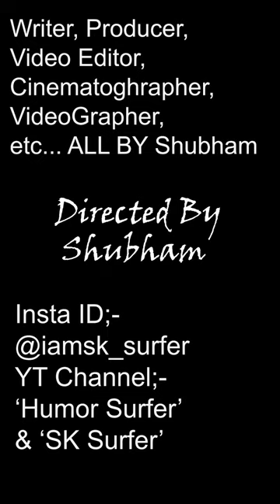Sweeper warrior!! Action Scene With a Broom!! 🧹🗡🛡